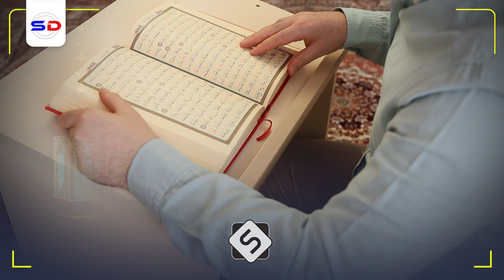Qisada Nin Reer Hargeisa ah oo La Kulmay Naag Jin oo Qurux Badan Ka Dibna | Sh Maxamed Ismaaciil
1. This video has no negative impact on the original works.
2. The video is intended for educational and awareness purposes
3. The video is transformative.
4. Video content is always in demand from our community
Tools I use to edit my channel:
Video Editing: Premiere Pro and After Effects-
Graphic Design: PhotoShop and Illustrator
Footage & Images Sources: Dreamstime/Envato Elments/Pexels.com/Pixabay.com/Unsplash.com